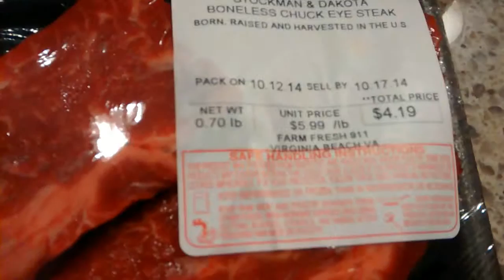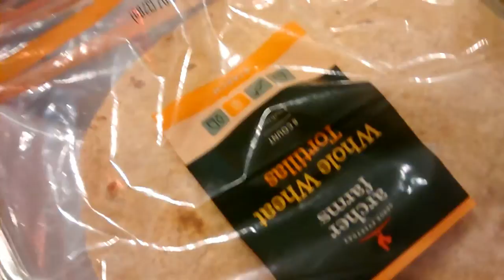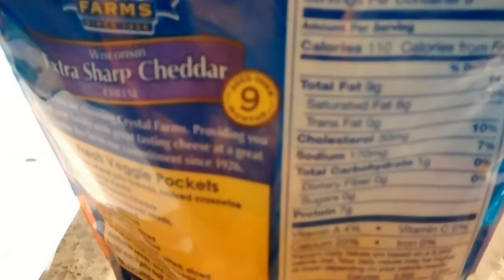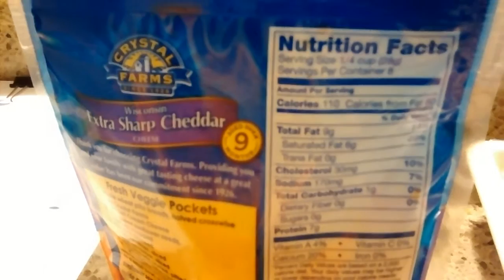Healthy Food Options Review!!!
Sharing my thoughts on some healthy food I just bought.